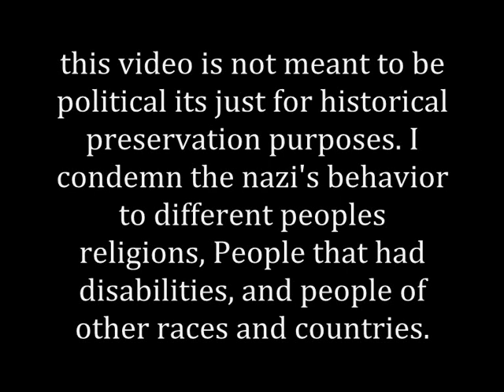"Rußlandlied" - Wehrmacht song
this video is not meant to be political at all it is just for historical preservation purposes. I condemn the nazi's behavior to different peoples religions, People that had disabilities, and people of other races and countries. my videos are just meant to be historical not to glorify another person in history.
This video's purpose is to preserve history